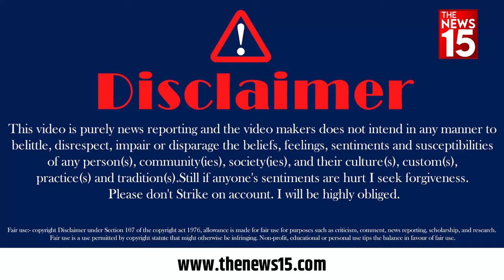Delhi News: दिल्ली की भीषण गर्मी में पानी की कमी से जनता में मचा हाहाकार | Delhi Water Crisis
दिल्ली में इस वक्त लोग भीषण गर्मी की मार झेल रहे हैं. ऊपर से पानी की किल्लत ने राजधानी के लोगों की मुसीबतें और बढ़ा दी है. आलम ये है कि दिल्ली के कई इलाकों में लोग पानी को तरसे रहे हैं. दिल्ली के कई इलाकों में टैंकरों से पानी भरने के लिए लोगों की लंबी कतार देखने को मिल रही और कई इलाकों में तो लोगों को जरुरतों के लिए भी पानी नहीं मिल रहा.इसी बीच हम भी जनता का हाल जानने के लिए दिल्ली के गीता कॉलोनी पहुंचे जहां जनता ने क्या कहा देखिए इस वीडियो में.

THANKING YOU